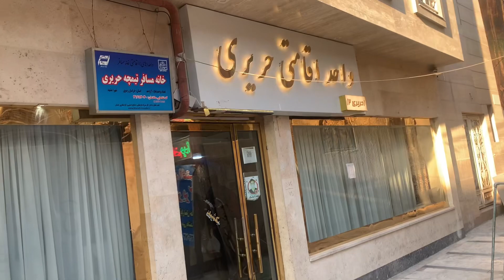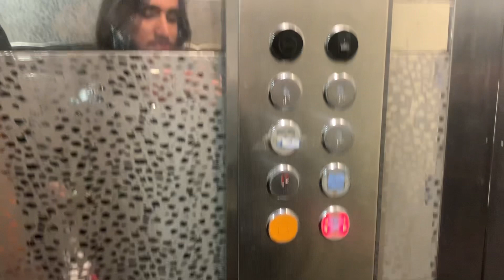Cheapest hotel in Mashhad | 2000rupees for 5people (750 tuman) | bad experience 😔😱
your quires:

Cheap & Best Hotels in Mashhad City Iran
 Iran low price hotel
Hotel in mashhad
cheap hotel in iran
 travel to iran
hotels in mashhad
best hotel in mashhad
hotel in mashhad iran
 how to book cheap hotels in iran
 best hotels in iran
 mashhad hotel
hotel in iran
how to book hotel in iran
 iran travel
nomadic shan
cheap hotels
best hotels
how to book hotel
book hotels online
cheal villas
 book agoda
 travel guru
flying to world
abdul wali
 pakistani passport
book hostel online
 cheap hostels
 best hostels
Agoda
iran
tehran hotels
cheap hotel in tehran
 travel to iran from pakistan
tehran 2023
tehran walking
 walking street tehran
 tehran hotel
iran 2023
travel insurance
 tehran walk
 iran mall
 tehran news
 hotel booking in iran
 hotel in tehran
Shumail raza
 pakistani travel vlogs
 pakistani travel bloggers
 taftan border
 how to go iran from pakistan by road
travel to iran iraq
 travel to iran from pakistan by road
 taftan border crossing
taftan border pakistan
pakistan say iran
cheap hotels in qom
qom
mashhad
 how to book cheap hotels
how to book cheap hotels online
hotel in iran
hotels in iran
best hotel in iran
hotels in mashhad
iran
mashhad hotel
iran hotel
hotel in mashhad
book a hotel in iran
how to book a hotel in iran
travel to iran
mashhad iran
hotel
mashhad
iran travel
hostel in iran
best hotels in tehran
book a hotel in Isfahan
iran hotels